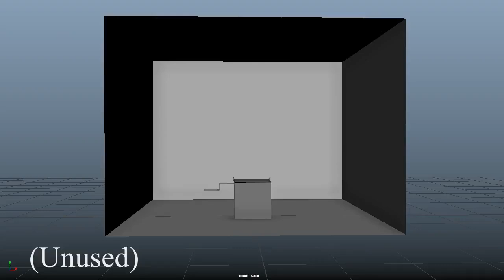August 26, 2024(2)